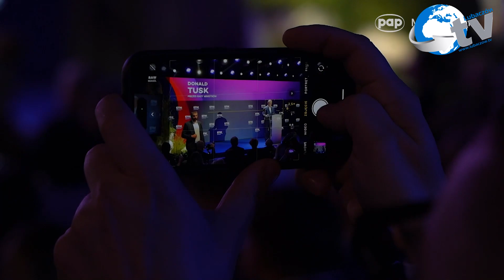Integracja Ukrainy z Unią Europejską przyniesie korzyści obu stronom